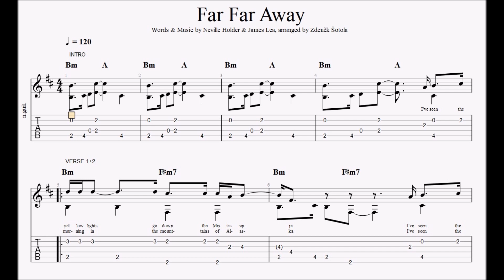Slade: Far Far Away arranged for fingerstyle guitar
Solo guitar arrangement in standard notation and tablature carefully written for intermediate-level guitarists. The solo combines melody and harmony in one superb fingerpicking arrangement. Chords and complete lyrics are included.

"Far Far Away" is a song by the British rock band Slade, released in 1974 as the lead single from the band's first soundtrack album and fifth studio album Slade in Flame, in promotion of the upcoming film of the same name.] The song was written by lead vocalist Noddy Holder and bassist Jim Lea, and produced by Chas Chandler. It reached No. 2 in the UK, remaining in the charts for six weeks.